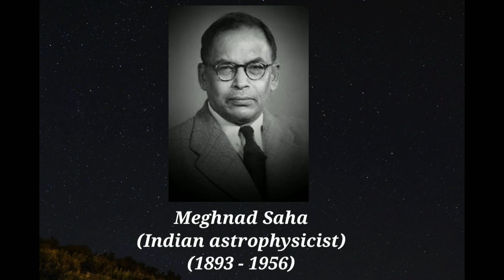Meghnad Saha | Indian Astrophysicist